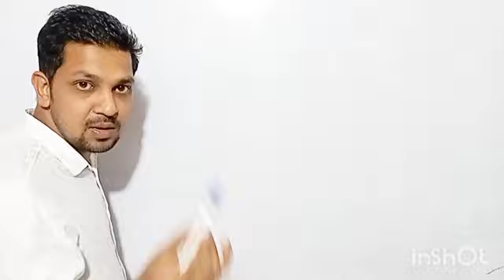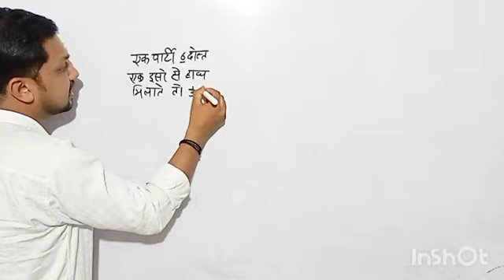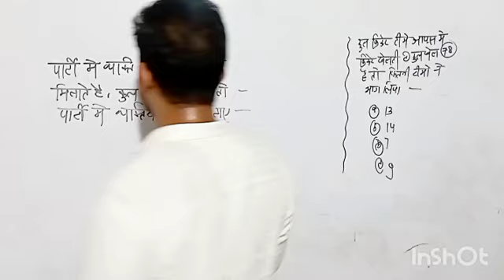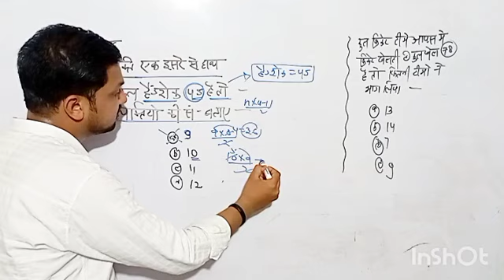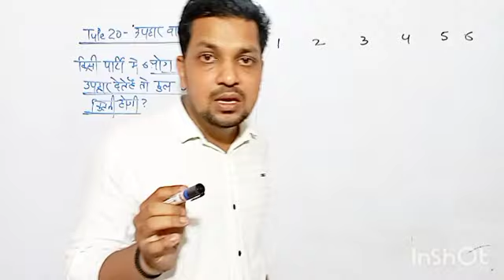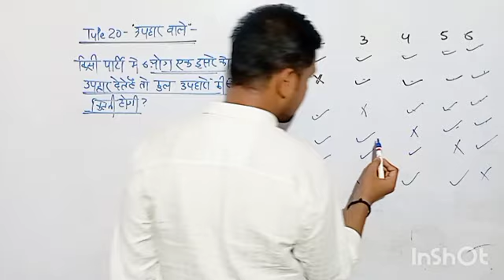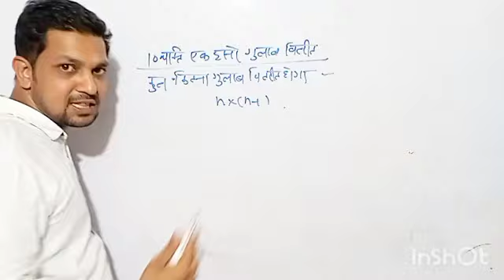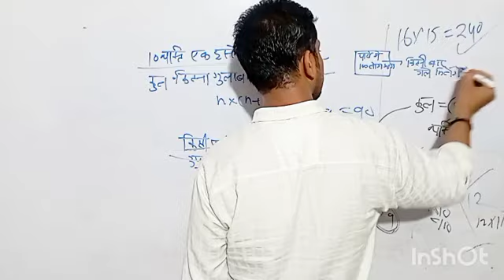UPP VDO RE EXAM Mathematical Reasoning type 19 &20- हाथ मिलाने वाले, क्रिकेट, उपहार गिफ्ट वाले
UP Police Reasoning | Mathematical Operation | Reasoning Tricks | Super 30